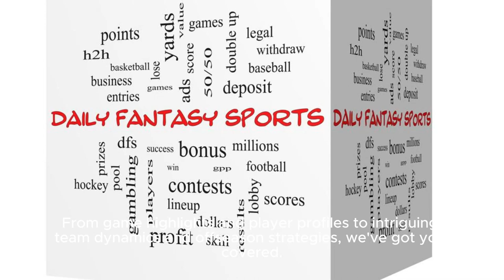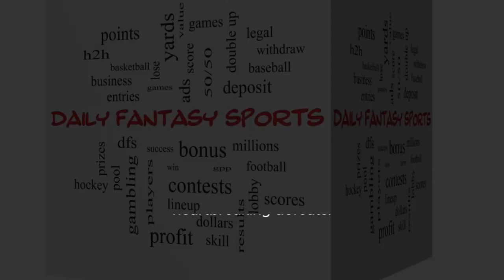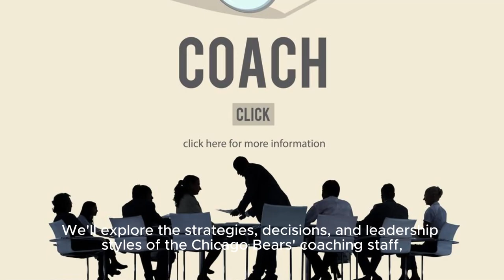Chicago Bears Talk Chicago Bears: Latest News, Reviews, And Team Updates! Subtitle: Unleas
Rs Are A Perennial Favorite Among Nfl Enthusiasts. In This Video, We Dive Deep Into The Latest News, Reviews, And Team Updates Surrounding The Chicago Bears. chicagobears nfl football Description: Join Us As We Take A Closer Look At The Chicago Bears, One Of The Most Iconic Teams In The Nfl. Stay Up To Date With The Latest News, Reviews, And Team Updates, As We Explore The Team's Journey Through The 2021 Season. From Player Analysis To Game Highlights, We've Got You Covered. Don't Miss Out On Any Of The Action! Hashtags: chicagobears nfl football teamupdates sportsnews Tags: Chicago Bears, Nfl, Football, Team Updates, Sports News, Chicago Bears News, Chicago Bears Reviews, Game Highlights, Player Analysis, Football Analysis Chicago Bears Talk Chicago Bears: Latest News, Reviews, And Team Updates! Subtitle: Unleashing The Windy City's Football Powerhouse!